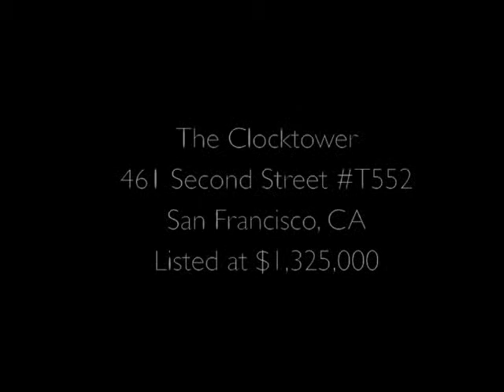The Clocktower: 461 Second St.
Massive Brick and Timber Loft at the Iconic Clocktower Building

Perched high above the neighboring roofs, loft T552 offers a beautiful expanse of original brick wall with timber beams featuring three banks of warehouse windows framing San Francisco's South Beach neighborhood. In your view and to the far right is Potrero Hill; next you see AT&T Park, and finally the beautiful San Francisco Bay. This 1 bedroom, 1.5 bathroom loft has a highly desirable open and flexible floor plan that spans approximately 1,698 sq. ft. (per tax records). The wide and airy space allows for greater creativity and multiple uses. Previous owners have made some updates, yet the true, raw nature of this property remains one of its most appealing features. Assigned parking for one car is included.

When you live in the Clocktower lofts, you can have city living at its best. The Clocktower building was originally constructed in 1907 for the Max Schmidt Lithograph Corporation, a printing firm that designed and produced the classic California fruit box labels and posters for the Panama Public International Expedition. The concrete, brick, and timber structure was renovated into 127 live/work lofts resulting in a rich variety of unique unit types particularly suited to the emerging lifestyle. The building, an amalgamation of four phases of construction in timber, masonry, and concrete with a 10-story steel frame clock tower, provided the opportunity to create the environment of a "district" as opposed to that of an apartment complex, resulting in a rich variety of unique interiors; no two units are alike. The Clocktower also includes a palm tree-lined courtyard and a view roof deck.

South of Market, known for its diverse and modern architecture, is one of the city's most fashionable and desirable neighborhoods. The Clocktower is in a prime location in the heart of the city where there are upscale restaurants, South Park, art galleries, cultural attractions, AT&T Park, and some of the best shopping and entertainment venues San Francisco has to offer.

Listed by Melody Hultgren, Climb Real Estate